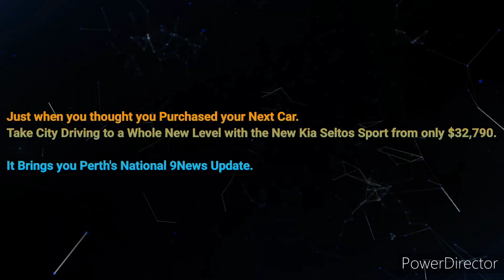Perth 94.5MixFM - 3PM Update Sponsored by Kia Seltos Sport, Friday December 23rd 2022